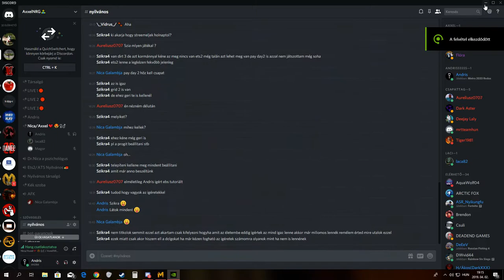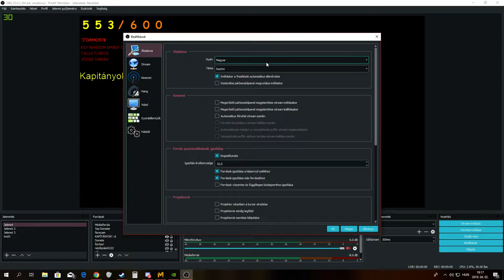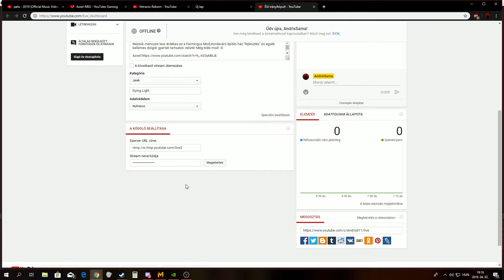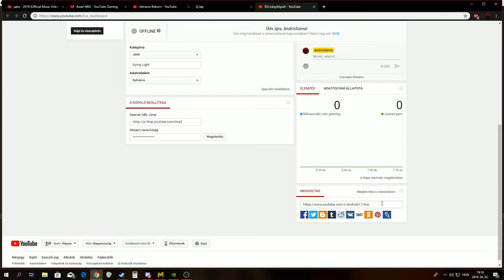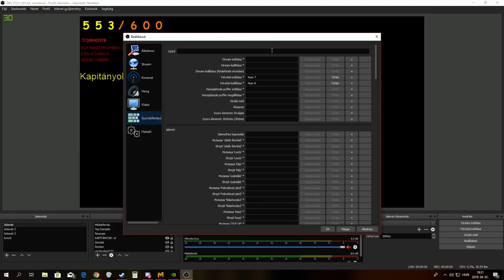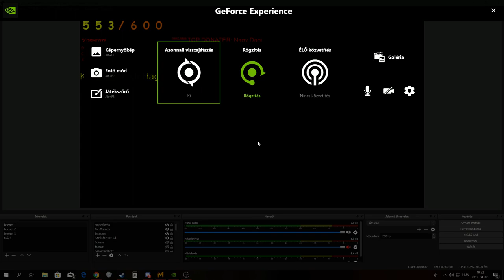OBS Studió #01 alapoktól kezdve :)